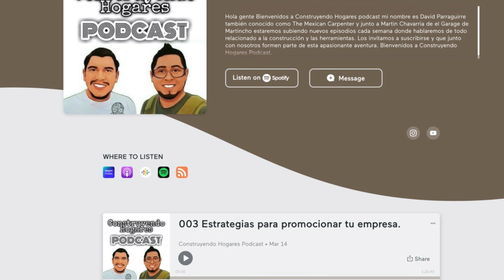060 La vida que nosa toco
Hola gente Bienvenidos a Construyendo Hogares podcast mi nombre es David Parraguirre también conocido como The Mexican Carpenter y junto a Martin Chavarria de el Garage de Martincho estaremos subiendo nuevos episodios cada semana donde hablaremos de todo relacionado a la construcción y las herramientas. Bienvenidos a Construyendo Hogares Podcast.